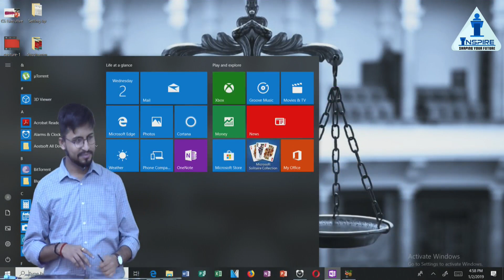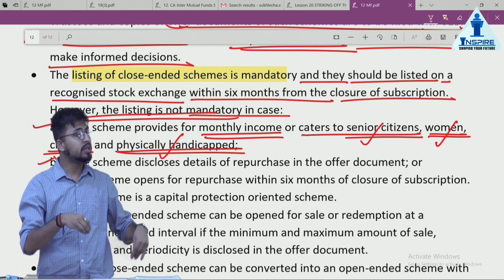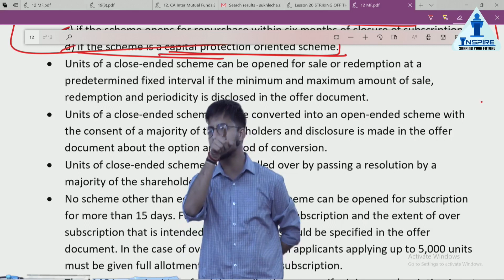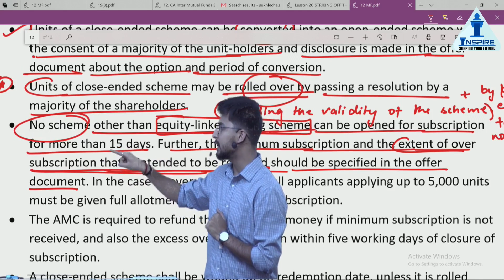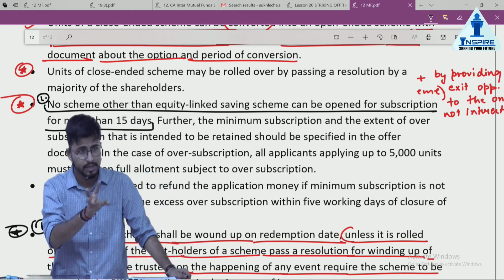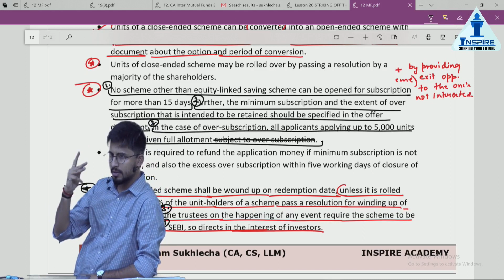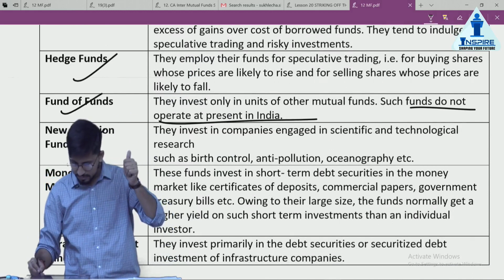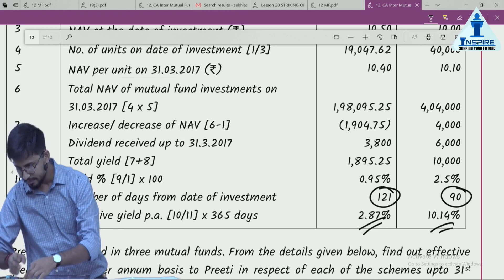Mutual Fund Lecture 6 (CS Executive, Securities Law)